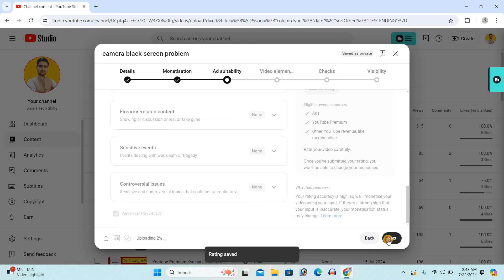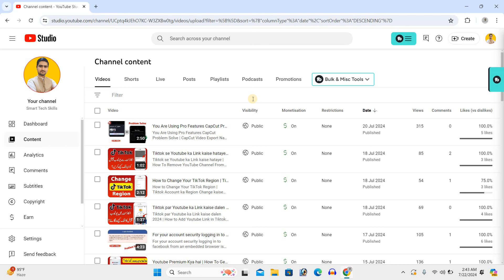Youtube par video Upload hone ke bad Show nahi ho raha hai | YouTube Video Upload But Not Showing